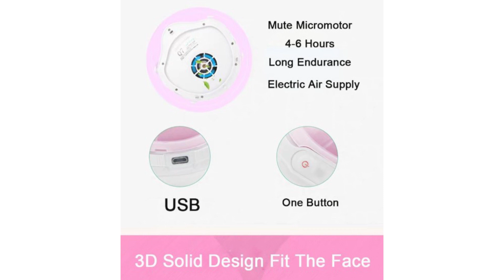Xiaomi Mijia Youpin Q7 Electric Face KN95 n95 Mask With Filter